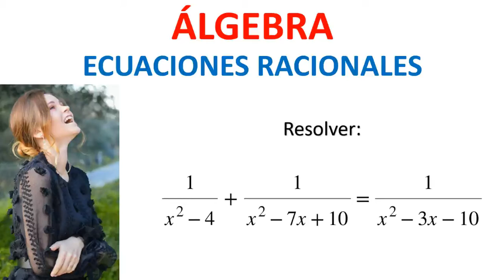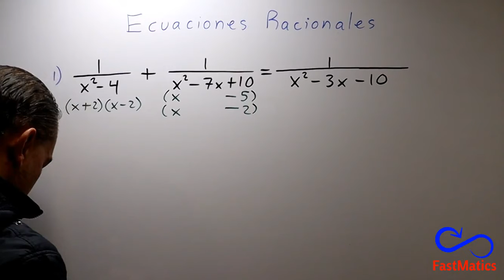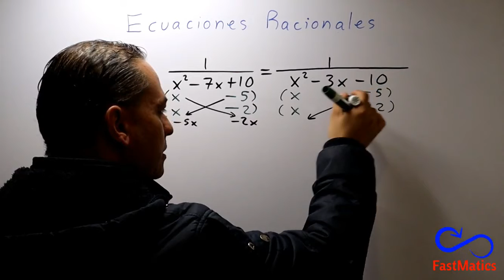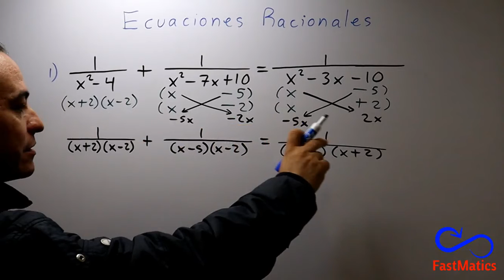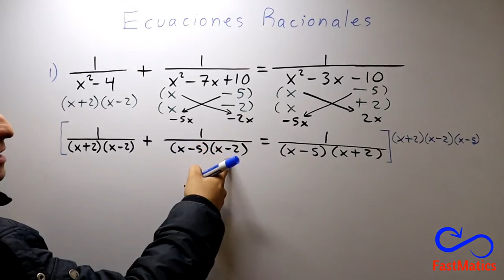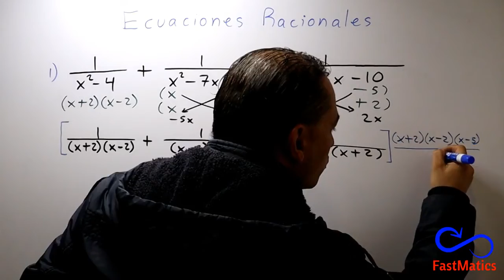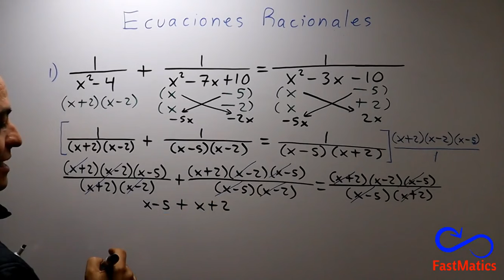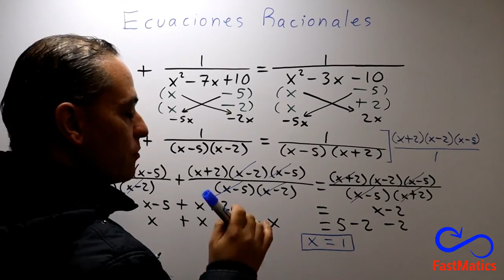116. ÁLGEBRA: Ecuaciones racionales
Aprende a resolver ecuaciones racionales.